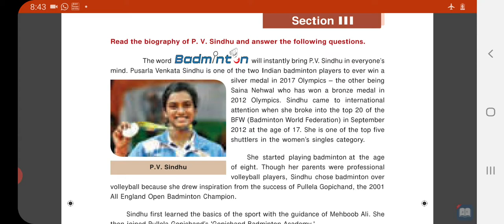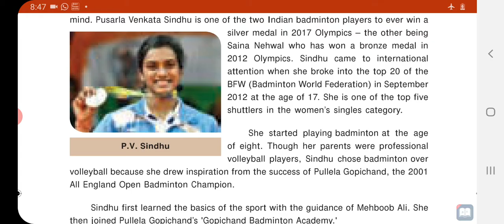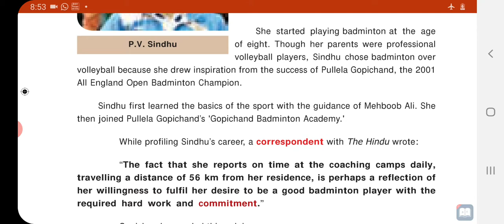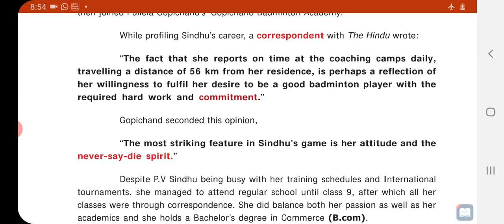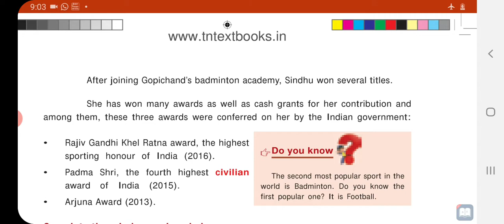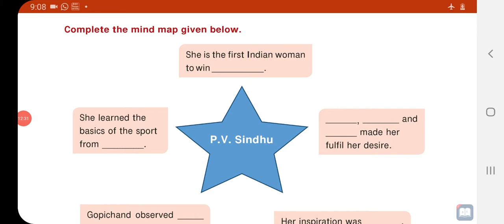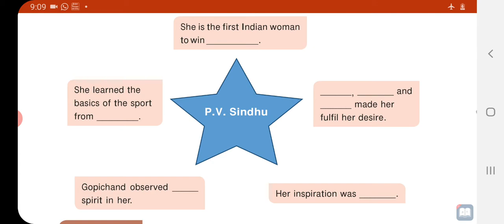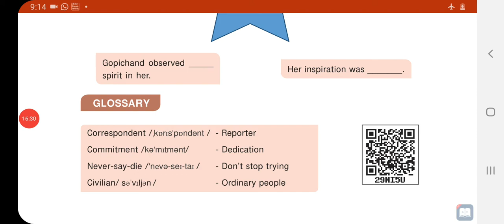VI English Online Class 08-01-2021